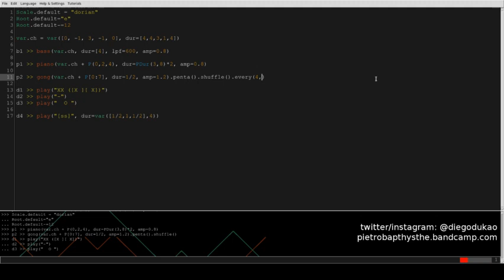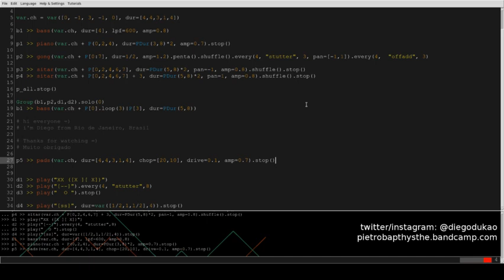Eulerroom Equinox 2020 - diegodukao - 19 March 2020 05:00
Eulerroom Equinox 2020 live performance by diegodukao from Rio de Janeiro

Live coding with FoxDot